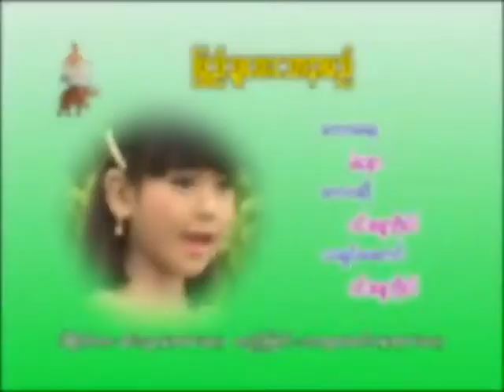၀င္းစႏၵာဗိုလ္ ( ျပည္သူေပးေသာနာမည္ )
အိုေကေအာရိုက္ ဆိုင္းပြဲၾကည့္ပါဦး
ဆိုင္းမင္းသမီးေလး ၀င္းစႏၵာဗိုလ္
ဒါရိုက္တာ -- ကိုမင္းသူ (KMT)
တည္းျဖတ္ --  သာထူးေအာင္ (KMT)
ရိုက္ကူးေရး -- ရဲ၀င္းေအာင္ (ေ၀လွ်ံ)၊ အငယ္ေလး၊ ကိုကိုေလး